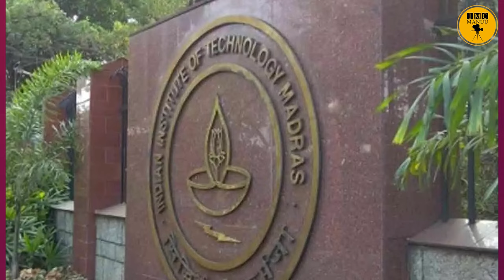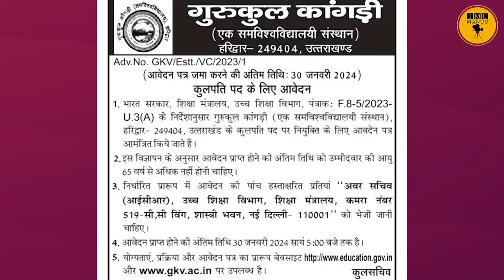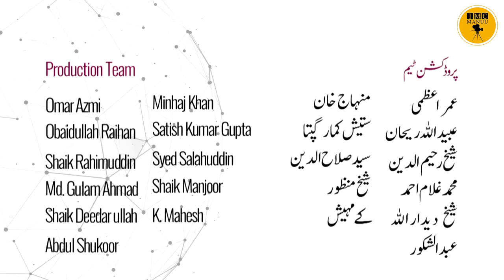Education News bulletin| 30th December 2023 | IMC MANUU